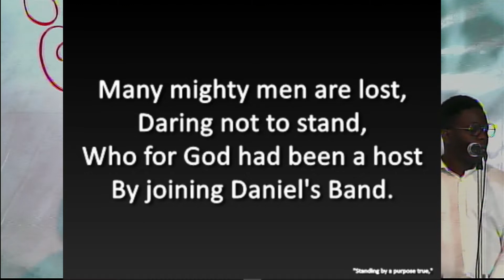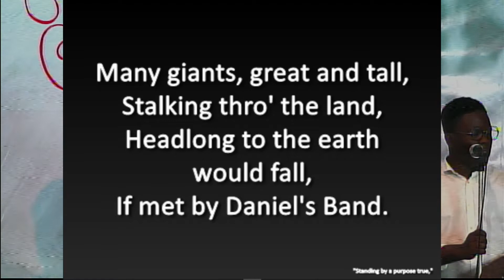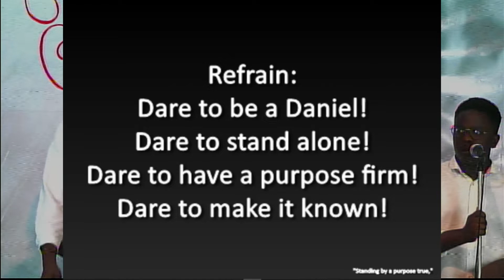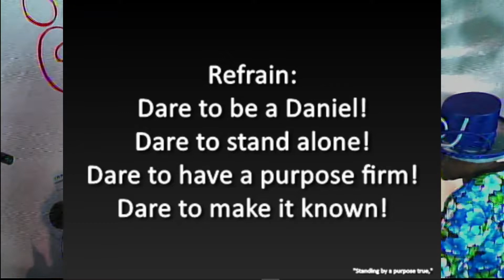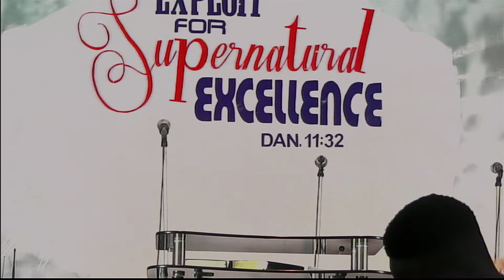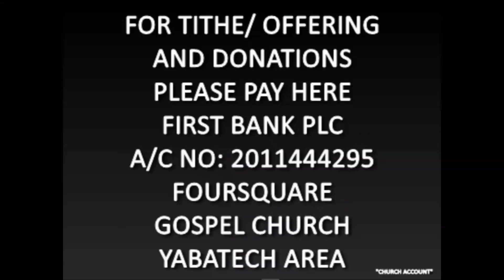FGC YABATECH SUNDAY WORSHIP SERVICE - 04-09-2022